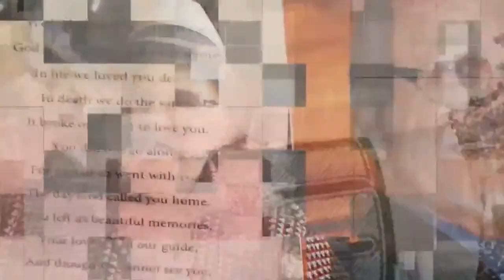Jimmy Catuara - The Bomber - MobVlog -Rednesday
Join Adam Flowers as he and Red Wemette discuss Jimmy Catuara and his involvement with the Chicago Outfit dating back to before the 42 gang.

Red Wemette was an undercover informant for the F.B.I. for 18 years while infiltrating the Chicago Mob A.K.A. The Chicago Outfit.  Red took down mobsters and murders and even 2 pedophiles including the 1955 Schuessler  - Peterson murders.
While undercover Red associated with Chicago outfit made members including Tony Spilotro, Joey Lombardo, Marshall Caifano, Phil Alderisio, Louie "The Mooch" Eboli, Jimmy Catura and Jimmy Cozzo. Other associates of the Chicago Outfit that Red met included "Mad" Sam DeStefano, Frank "The German" Schweihs & Joseph "Caesar" DiVarco.
Red testified at 4 trials including the Operation Family Secrets in 2007 when he testified against Joseph Lombardo, Frank Schweihs and Curt Hansen.
In 2016, after 3 years of writing, Red self published "Nobody Cares and What I Did About It".